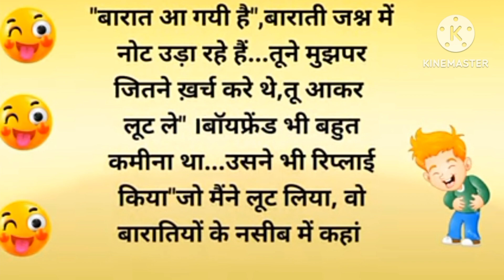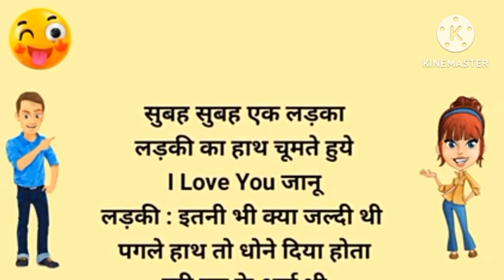सुहागरात को पत्नी बोली कितना करोगे 😱 |Hindi jokes | majedar chutkule|funny jokes😜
सुहागरात को पत्नी बोली कितना करोगे 😱 |Hindi jokes | majedar chutkule|funny jokes😜 😂😜 chutkule|funny jokes